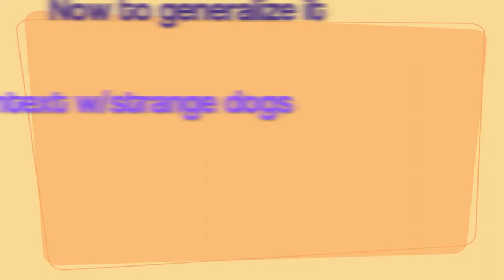look on cue